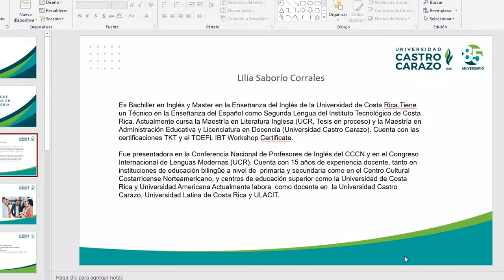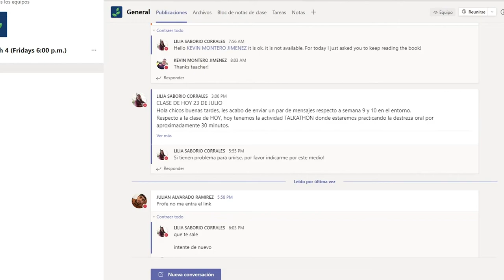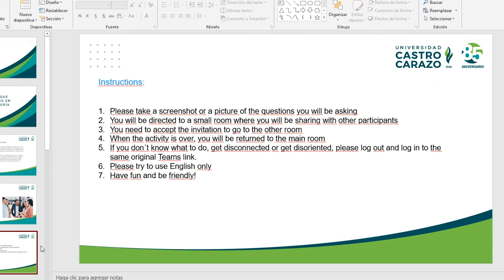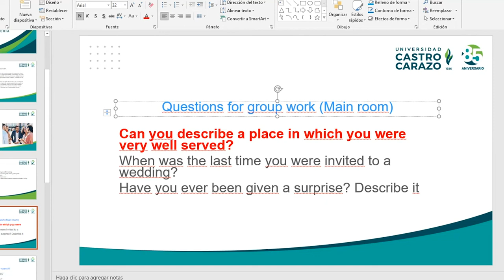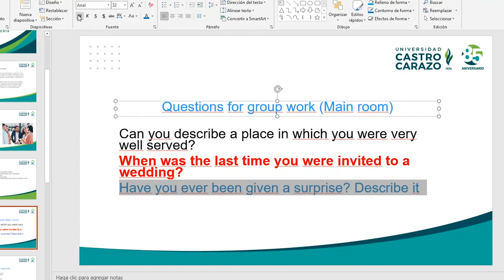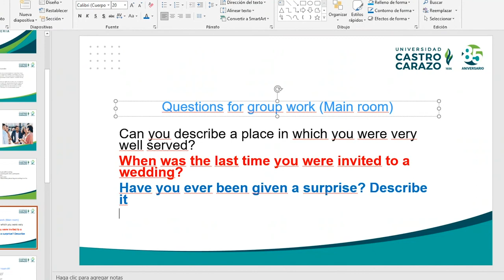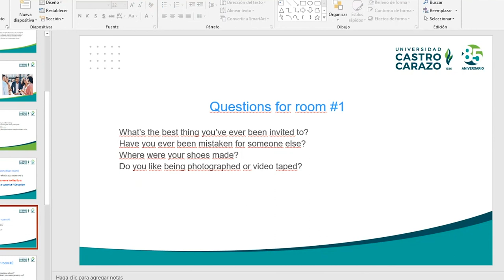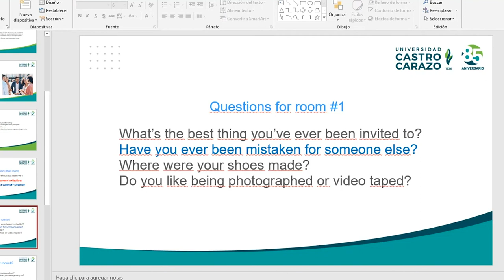Talkathon: Conversatorio para practicar inglés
Expositora: Lilia Saborío Corrales